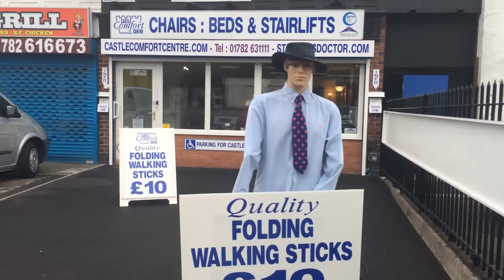Walking Stick Stockists at Mobility Showroom in Stoke on Trent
Pop in to our Wolstanton, Tunstall or Newcastle under Lyme stores to grab a walking stick for just £10.  We will also put a new ferrule on your old walking stick for free. Just ask us.
As well as walking sticks, we also sell walkers and wheelchairs as well as being the main local stockist for products like recliner chairs, adjustable beds and stairlifts. We are opposite HSL Chairs Newcastle under Lyme.
Castle Comfort Centre
135 Liverpool Rd Newcastle-under-Lyme, Staffordshire ST5 9HD
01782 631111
is the main website for all of our special mobility products and we also have which is our specialist chairs website.

walking sticks
walking stick showroom
walking stick stockist stoke
walking sticks shop stoke on trent